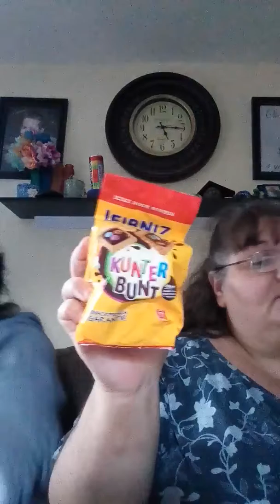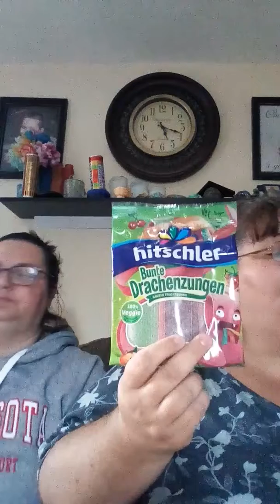Snack Crate from Germany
Lots of yummies